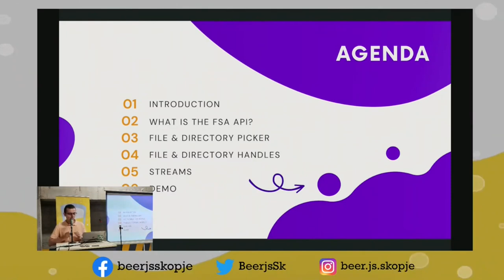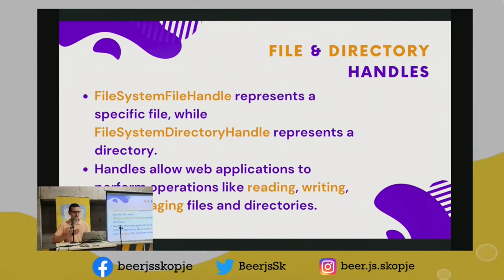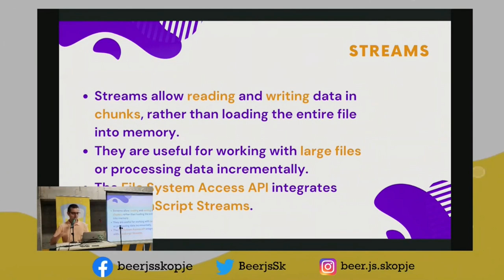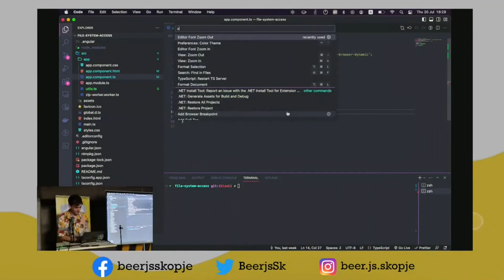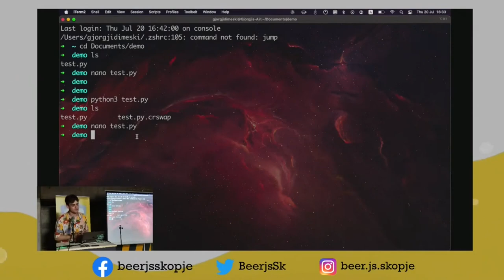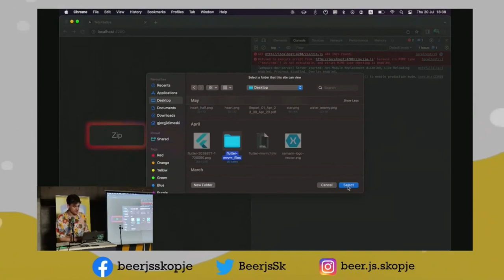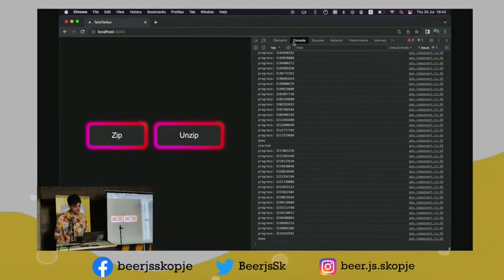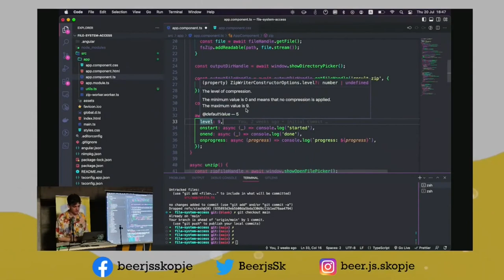File System Access API + Streams - Marko Spasenovski & Gjorgji Dimeski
From Beer.js 0.33, vol. 2 -  File System Access API + Streams, by Marko Spasenovski & Gjorgji Dimeski